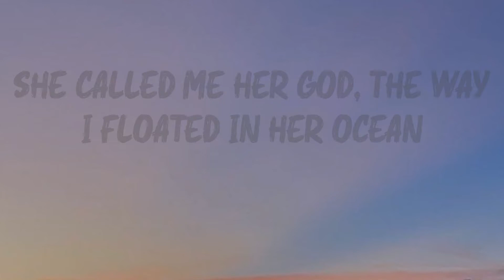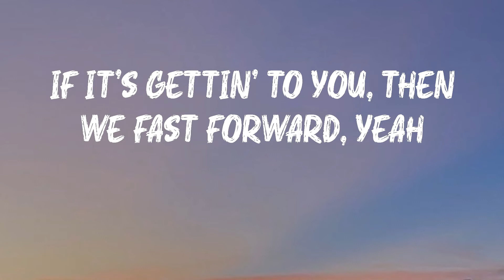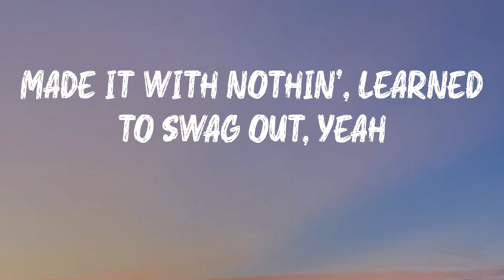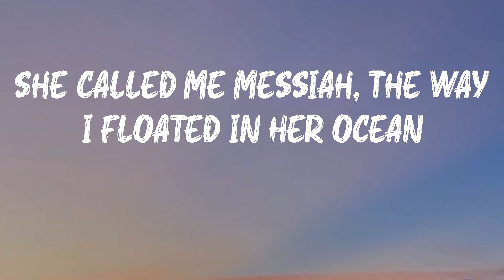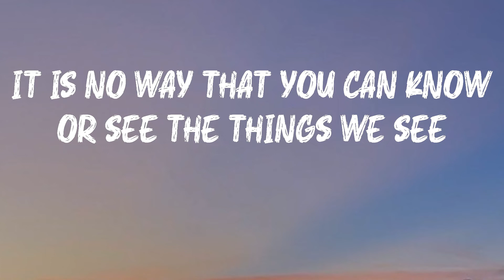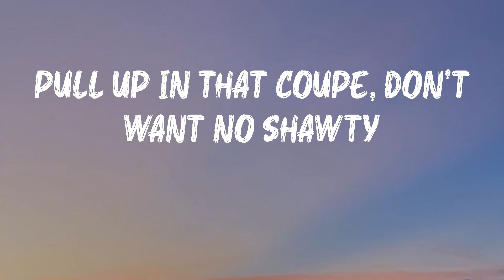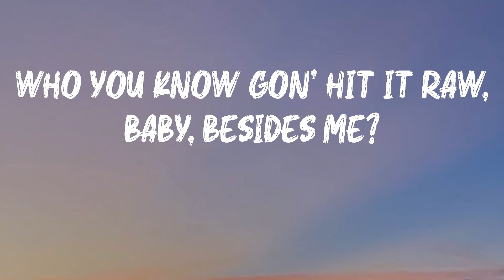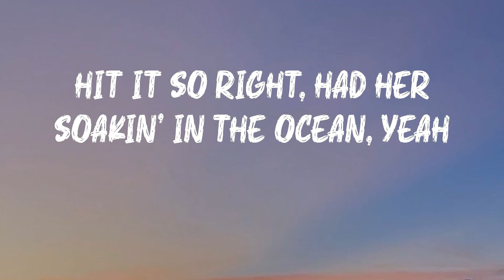Future - Drankin N Smokin (Lyrics) | My chains on antifreeze, it look like I made a clone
Listen to Drankin N Smokin by Future